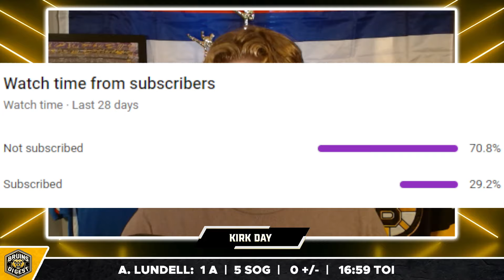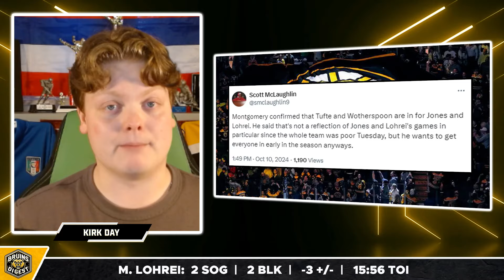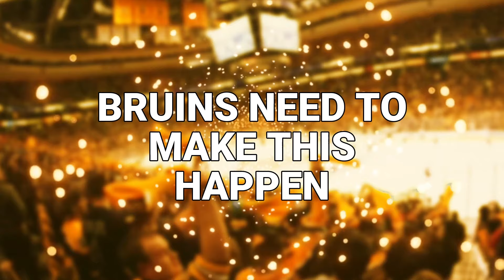This will UNLOCK the Bruins... - Major Signing IMMINENT? | Boston Bruins News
The Boston Bruins faceoff against the Montreal Canadiens in a game that will have massive implications for the Bruins and what kind of team we will see this season. Tyler Johnson is still around the Bruins team yet he remains unsigned.

SHOW INDEX
0:00 Intro
0:42 This Game Will Unlock The Bruins
4:35 Bruins NEED To Make This Happen

Bruins Digest breaks down all the latest Boston Bruins news, reports and rumours. This includes coverage of players such as David Pastrnak, Brad Marchand, Charlie Coyle, Charlie McAvoy, Jeremy Swayman, Elias Lindholm, Nikita Zadorov, James Van Riemsdyk, Pavel Zacha, Trent Frederic, Jim Montgomery, Don Sweeney and more!

Kirk Day breaks down trades, reports, rumours, and signings from the Boston Bruins